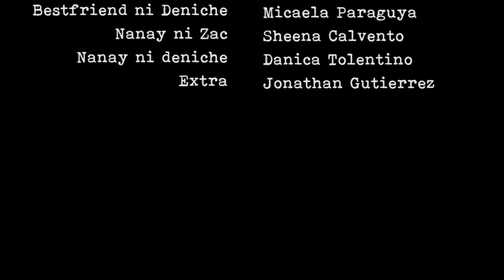Labaw Donggon STEM 8